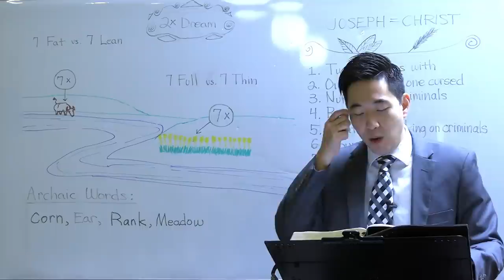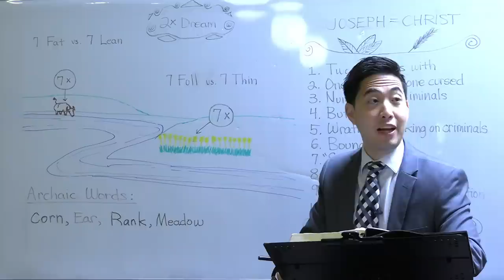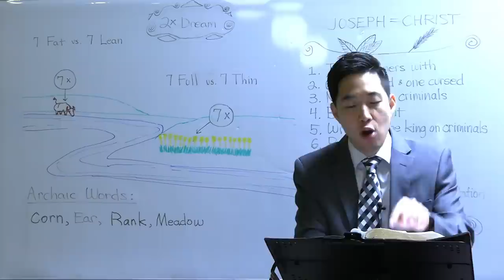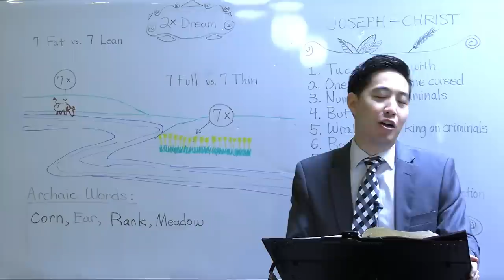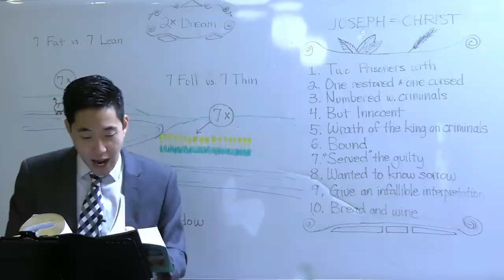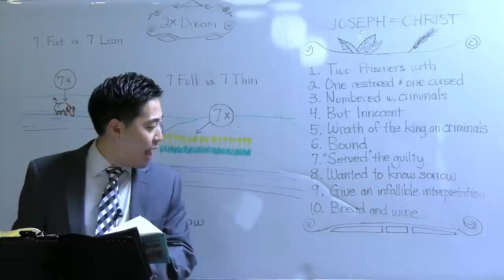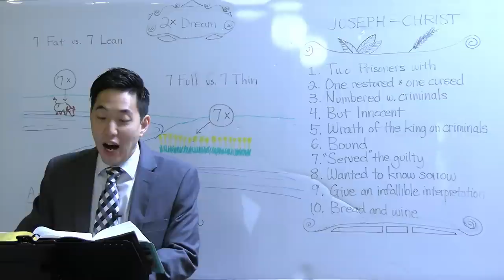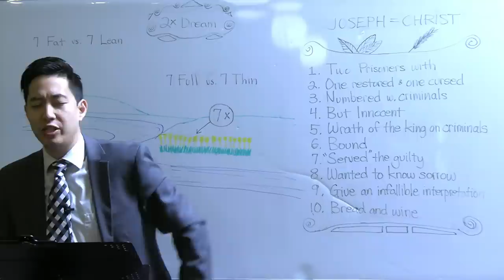Should We Update Archaic Words in the King James Bible? (Genesis 40:21-41:14)